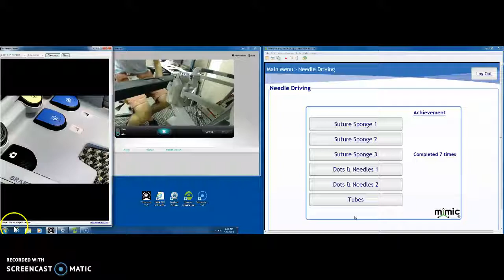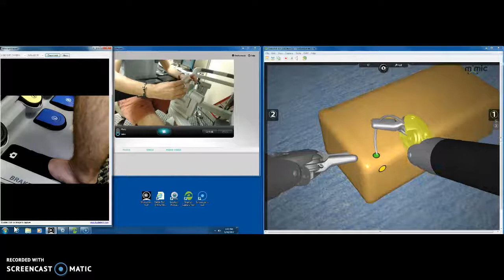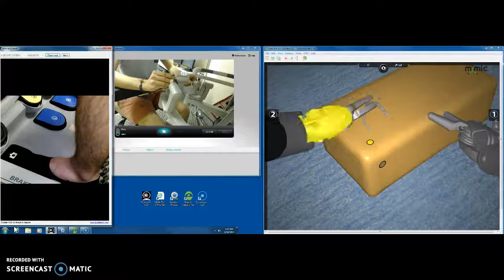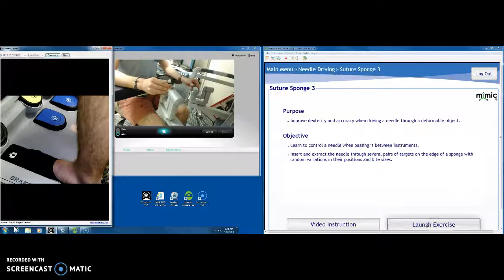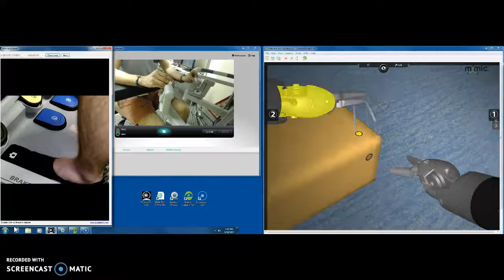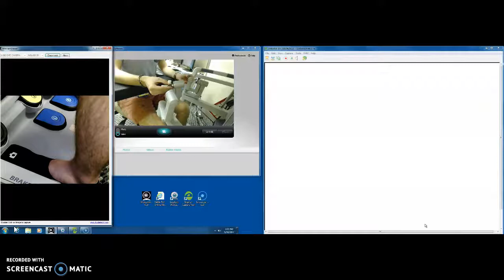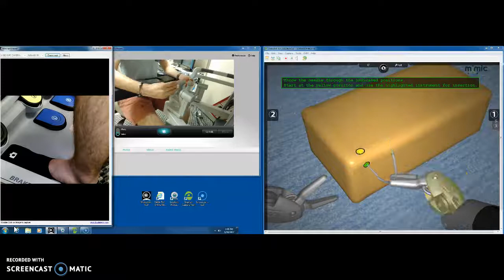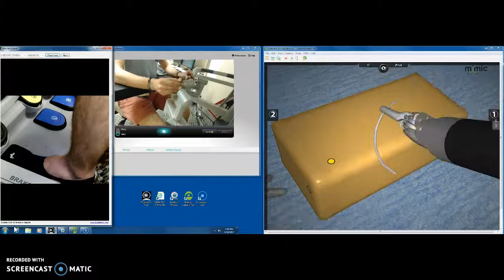Suture Sponge 3 - SE #2